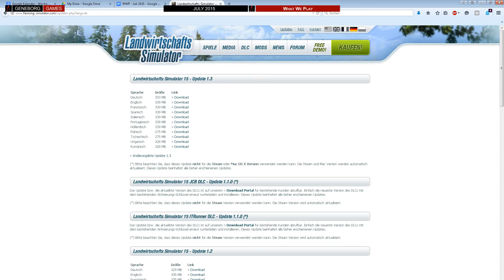WWP July 2015 [eng]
Channel update and future plans